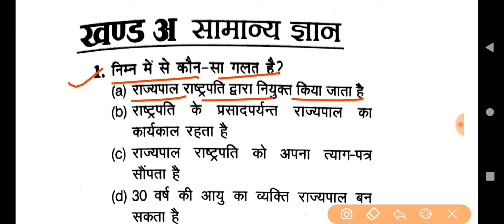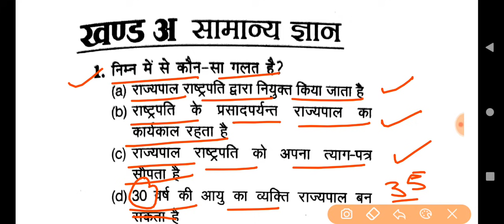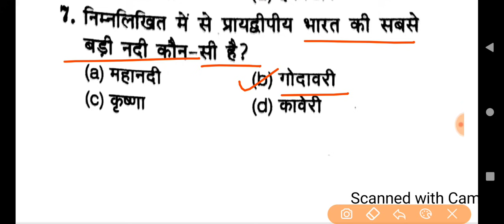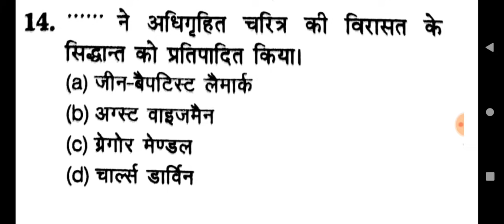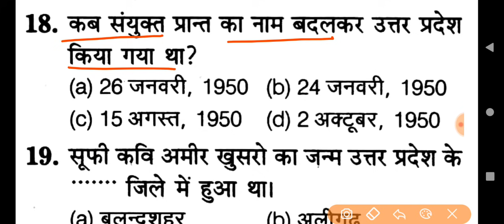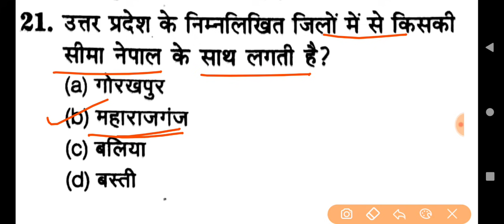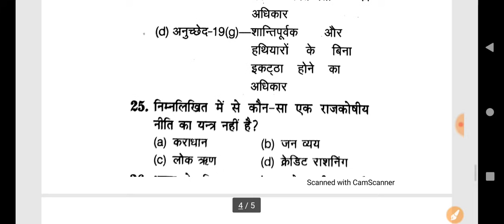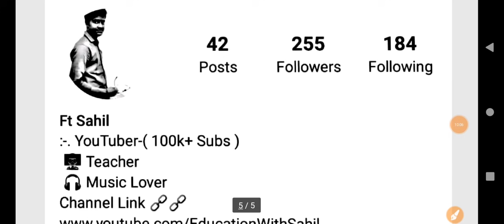UP B.Ed Exam 2021 | GK Test | Gk Imp Questions | Gk Previous Year Questions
Any Information.

Study Plan.

इतिहास पॉर्ट-4

7

👉 Syllabus.